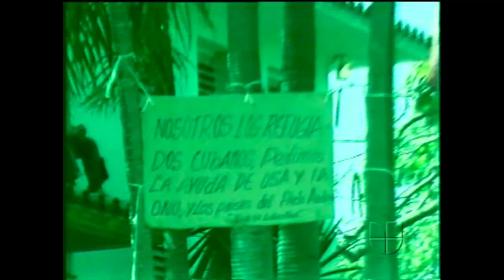Mariel 40 Años - Embajada del Peru Abril 1980 (3 Min Original Footage)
Exodo del Mariel 40 Años - Embajada del Peru en Abril de 1980 lugar donde llegaron a refugiarse poco mas de 10,000 cubanos en busca de libertad! (3 Minutes Original Footage).